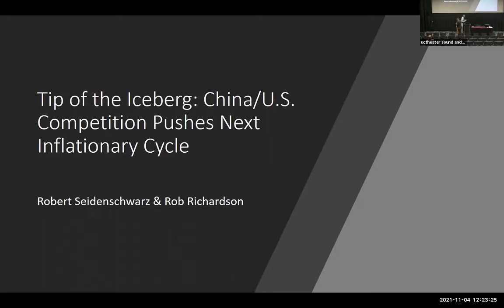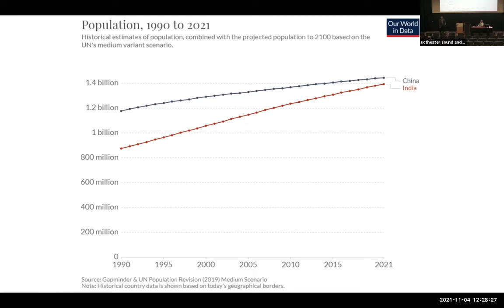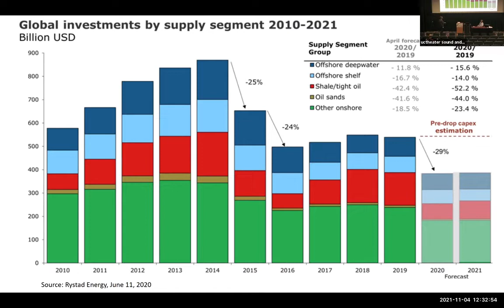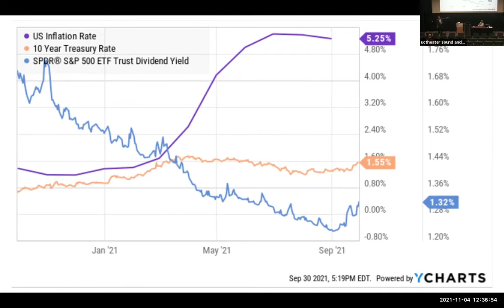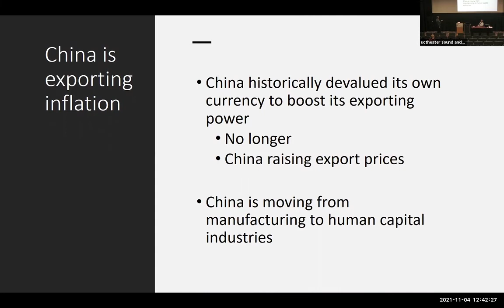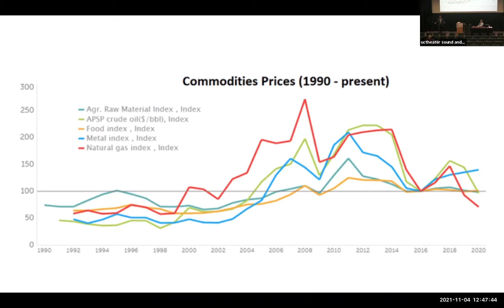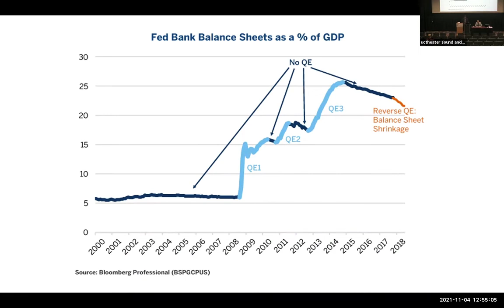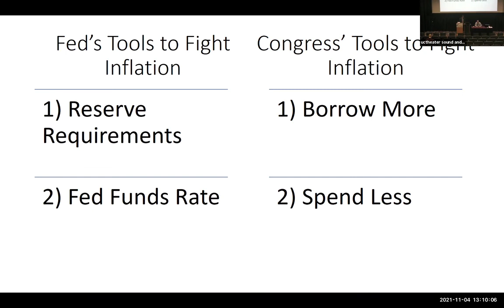Brownbag Lecture - China Competition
Tip of the Iceberg: China/U.S. Competition Pushes Next Inflationary Cycle – a presentation by Bob Seidenschwarz, President Emeritus of the Montana World Affairs Council and Visiting Scholar at the Central & Southwest Asian Studies Center, and Rob Richardson, Director of Research at SG Long Financial.